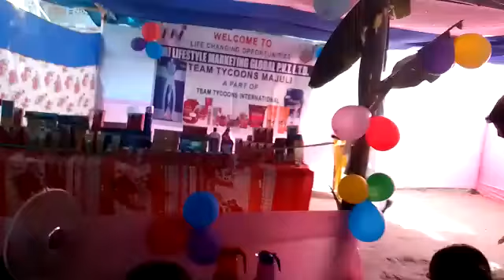Mi Lifestyle.....Mi Lifestyle...Mi Lifestyle...Mi Lifestyle...Mi Lifestyle..